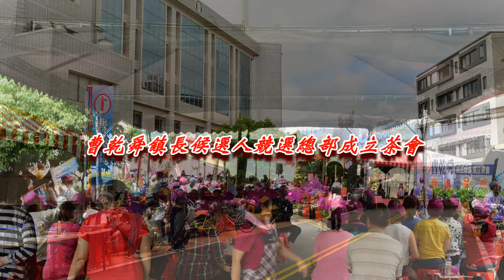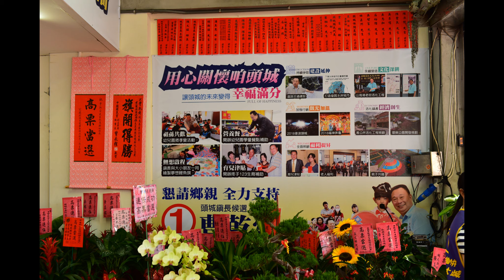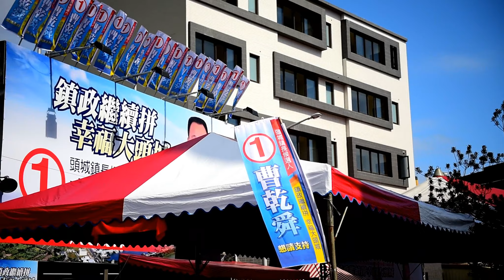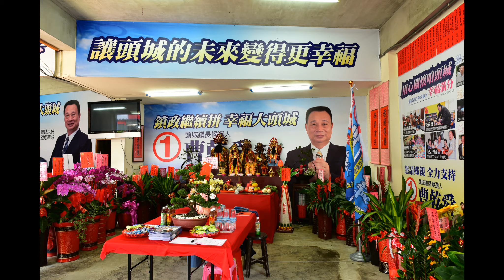曹乾舜鎮長候選人競選總部成立茶會 鎮政繼續拚 幸福大頭城 頭城讚祥路東嶽廟旁(2018-11-07)